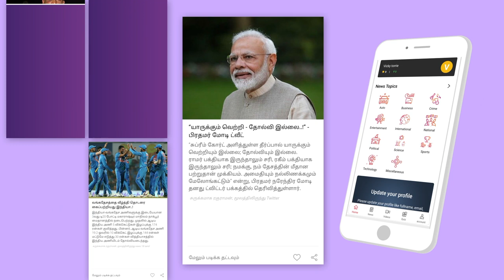எனக்கு "ழ"வே வராது- இயக்குனர் ராம் | Mamangam | Director Ram | Aadhan Tamil